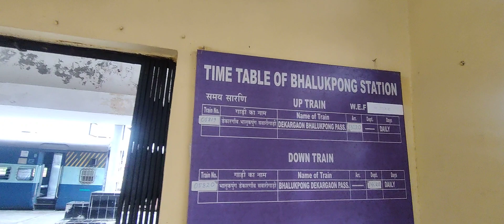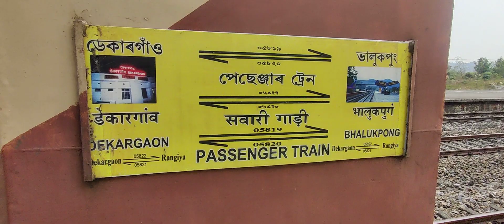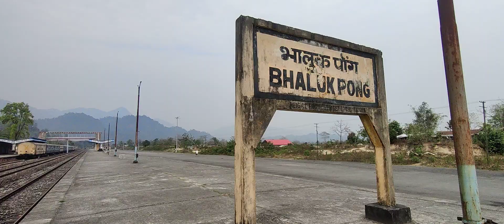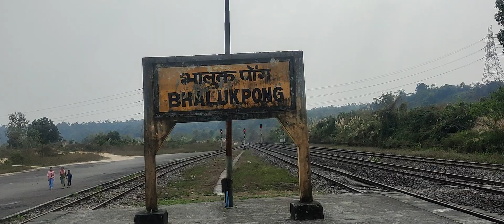Bhalukpong Railway Station(NFR) ARUNACHAL PRADESH